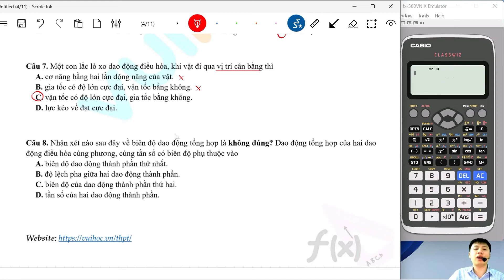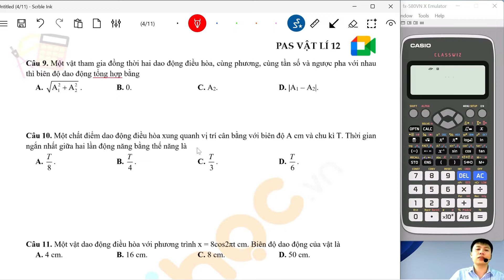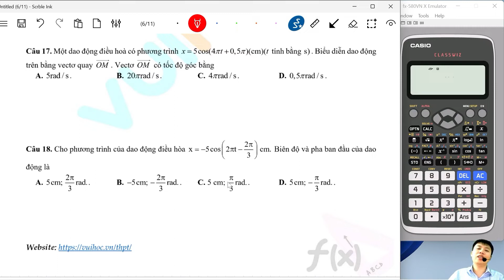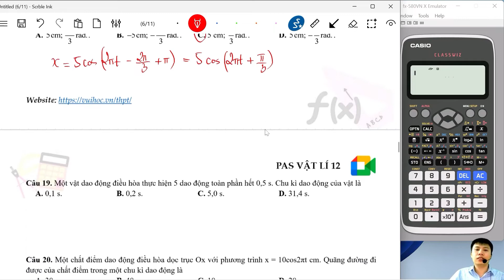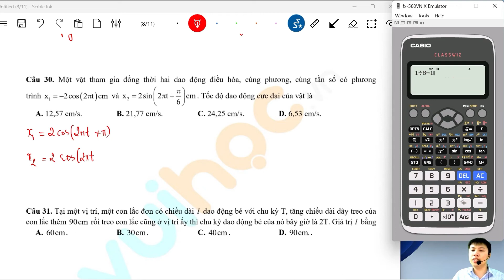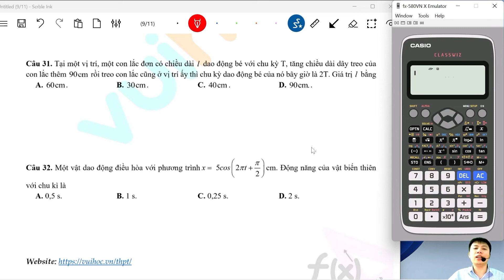Ôn tập giữa học kì 1 - Vật lý 12 - Thầy Nguyễn văn Sơn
Luyện đề dự đoán giữa học kì 1 - Vật lý 12. Bài giảng hôm nay thầy Sơn sẽ chữa đề và củng cố toàn bộ kiến thức gồm: lý thuyết, công thức và các dạng bài tập thường gặp trong đề thi giữa học kì 1. Các em chú ý theo dõi bài giảng cùng thầy nhé!